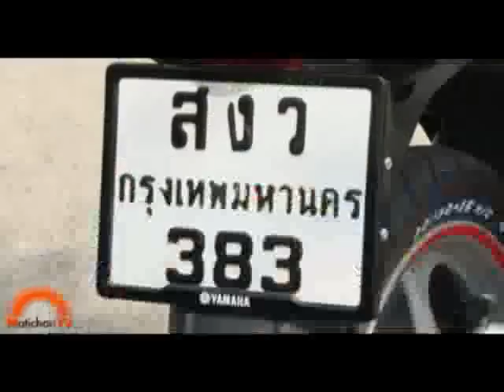ปานเทพ เสียคนเพราะกวีไกร